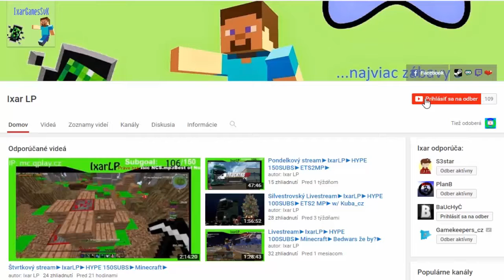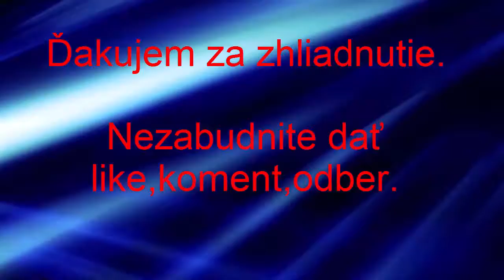Euro Truck Simulator 2│#7 │IxarLP│Dobrý vodič vezie darčeky ?!│SK/CZ Let´s play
Zdrastvujte! :)
Je tu další diel z Euro Truck Simulator 2 a dnes si na serveru Európa 1, pôjdeme dnes až 2 zakázky! :) Takže keď sa práve nudíš, určite pozri celé video a nezabudni video ohodnotiť! :)

FanPage:
Steam: IxarGamesSvK
TS: eu42.ts3.cloud:7104
Môj PC:
Lenovo G50-70